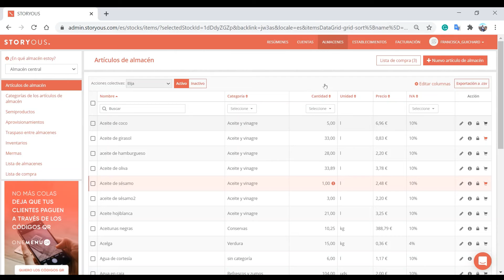Almacenes - Botones Acción